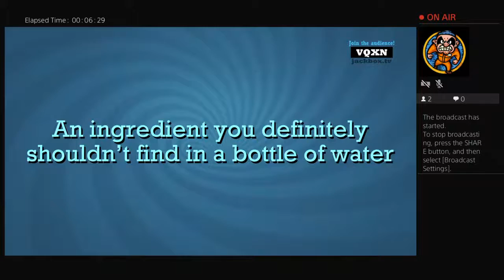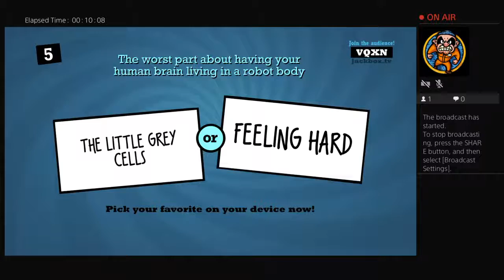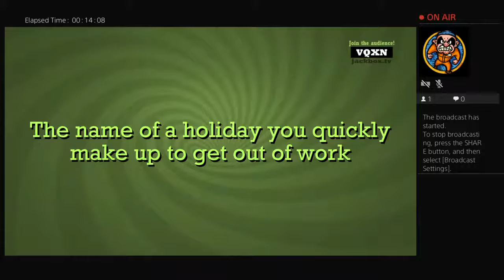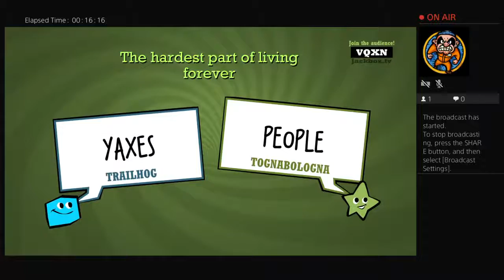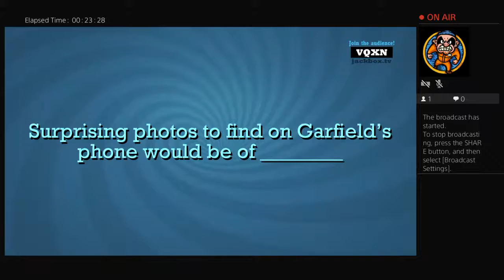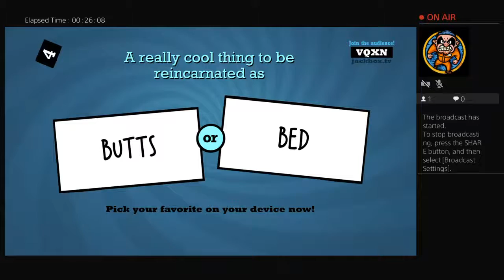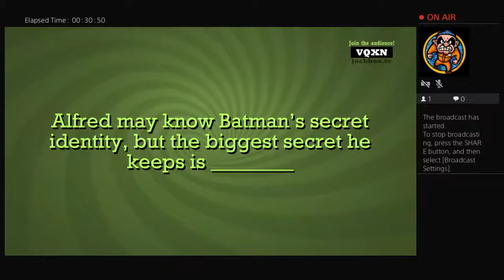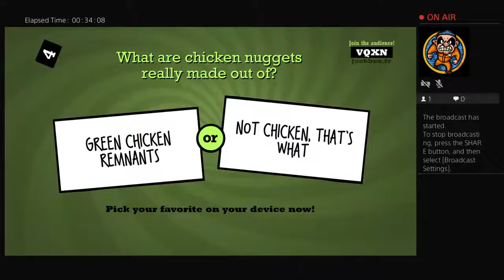TheWondrbredWop's Live PS4 Broadcast